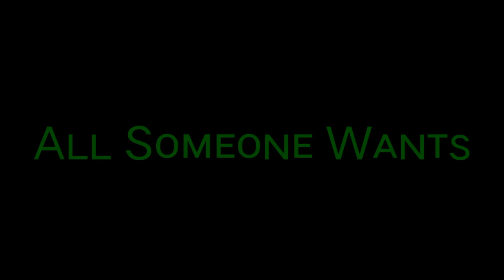Sometimes | APJ Abdul Kalam | No Copyright | Truth Of real life | Motivational Video